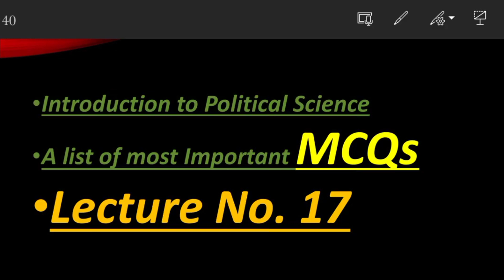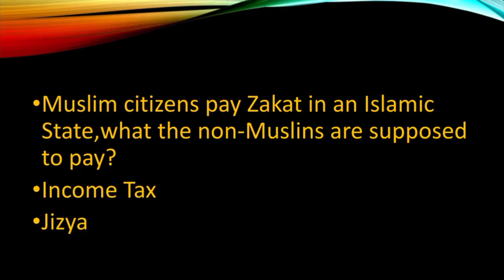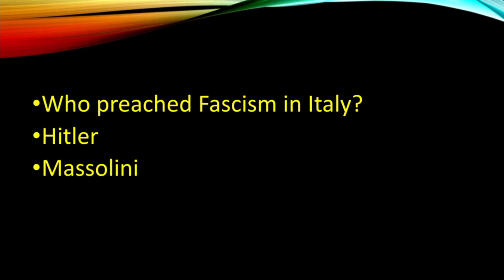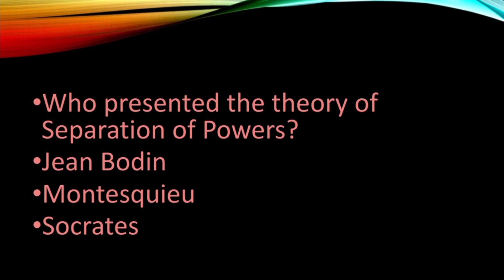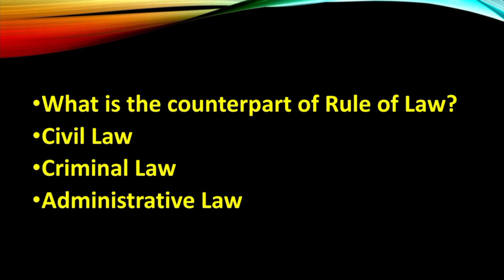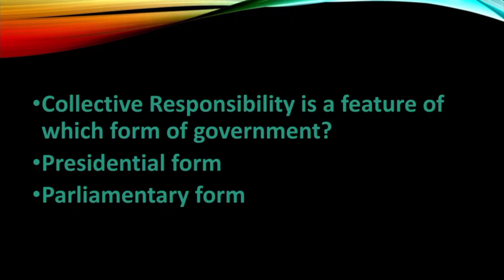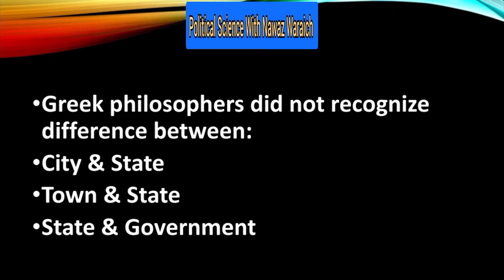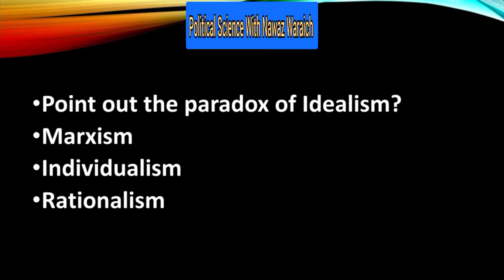Basic Philosophy of Political Science || Important MCQs of Western Philosophy